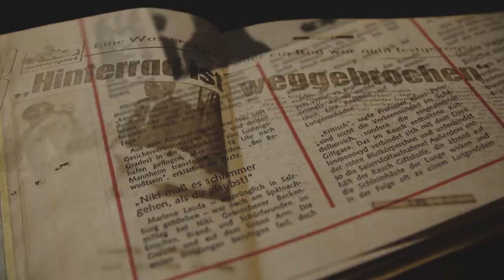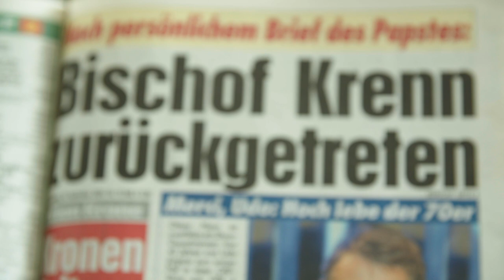29.09 | Sex-Skandal zwingt Bischof Krenn zum Rücktritt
In der Sendung „Damals“ nimmt Sie krone.tv mit auf eine Zeitreise durch die Geschichte unseres Landes und das Archiv der Kronen Zeitung. Was hat die Österreicher bewegt und unser Land geprägt? Zeitzeugen, Experten und die Redaktion der „Krone“ schildern ihre persönlichen Eindrücke. Wohl kein anderer Geistlicher hat die Kirche in Österreich so gespalten, wie der einstige St. Pöltner Bischof Kurt Krenn. Nach 13-jähriger Amtszeit tritt Krenn am 29. September 2004 zurück - und das keineswegs freiwillig. Zum Verhängnis werden ihm ein Skandal um den Download kinderpornografischen Materials, sowie Gerüchte um homosexuelle Beziehungen im Priesterseminar von St. Pölten.